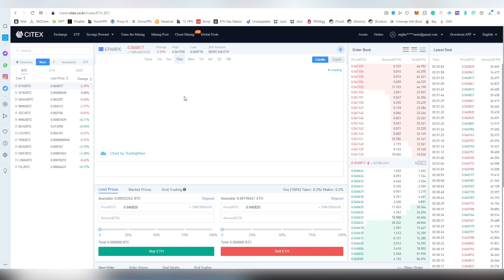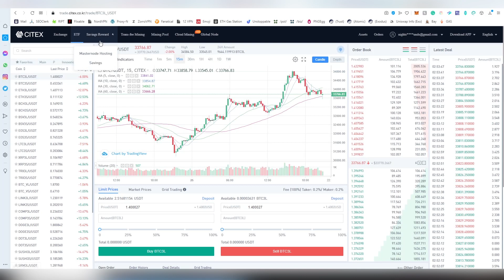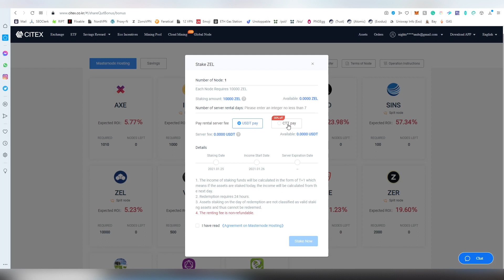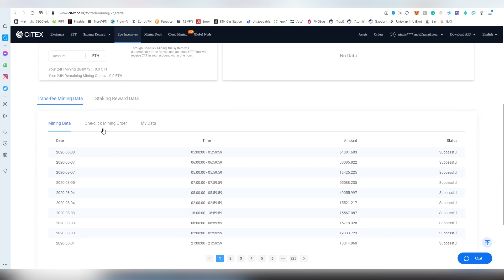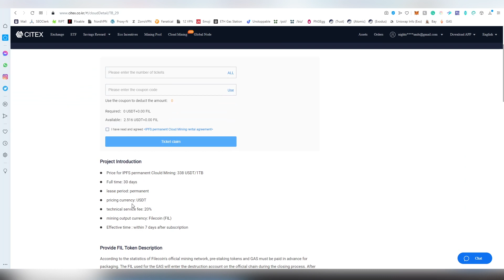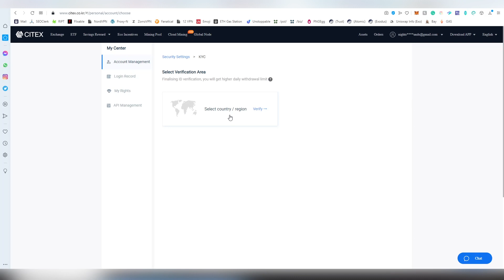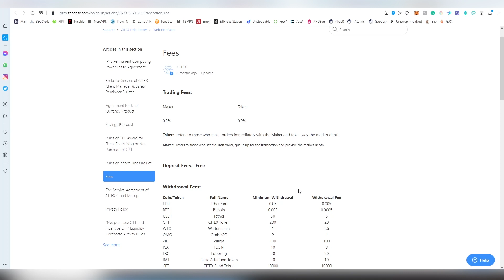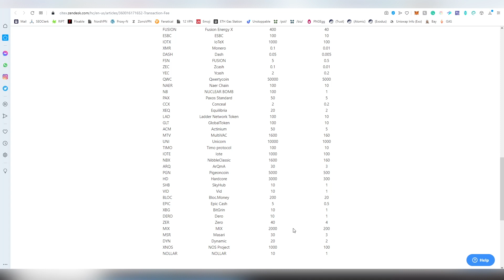Citex Exchange Review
CITEX is a centralized cryptocurrency exchange located in British Virgin Islands. There are 74 coins and 190 trading pairs on the exchange. CITEX volume in the last 24 hours is reported to be at ₿23,543.48. The most active trading pair on CITEX exchange is ETH/USDT. CITEX is established in year 2018.

Join my lounges to hang out and talk about general crypto stuff!